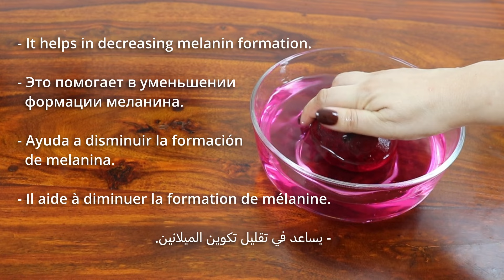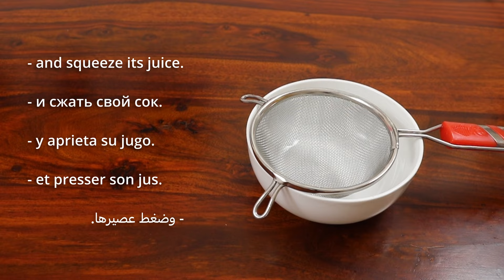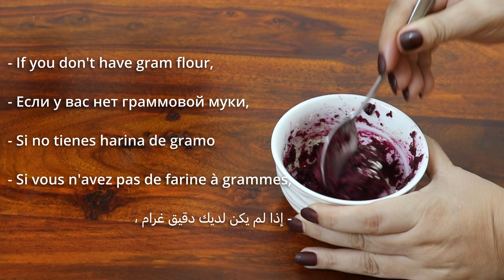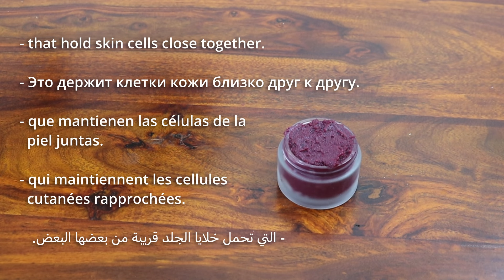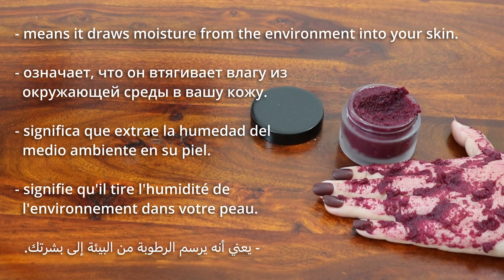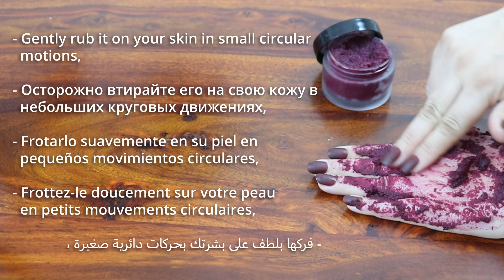🌺 Homemade Body Scrub for Sun Tan Removal 🌹 DIY Scrub for Glowing Face & Body 🌹 Body Polishing!!!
Receta casera de exfoliación corporal para eliminar el bronceado | Exfoliante casero para rostro y cuerpo resplandecientes | Pulido corporal🔥

وصفة مقشر الجسم محلية الصنع لإزالة الاسمرار من الشمس | مقشر DIY للوجه والجسم المتوهجين | تلميع الجسم🔥

Japanese women follow the concept of hydrating and layering the skin with moisture through various products. Japanese secret to whitening skin ingredients, Japanese skin whitening home remedies, Japanese secret to whitening 10 shades that removes wrinkles and pigmentation for snow-white skin,

Japanese women follow the concept of hydrating and layering the skin with moisture through various products. Some of them focus on anti-ageing ingredients such as collagen to give you younger-looking skin. Instead of gel and foam-based cleansers, Japanese women use cleansing oils to wash their faces. Please watch the complete video and make the most of this amazing remedy.
Korean skin whitening secrets, skin whitening formula at home, Japanese skin whitening home remedies, Japanese skin whitening before and after, Japanese secret to whitening skin 10 degrees, how do Japanese whiten their skin, Japanese beauty secrets for glowing skin, Japanese skincare secrets

Use this remedy for at least 7-10 days daily in the morning or night as shown in the video and you will see your skin resembling Japanese.

Some Tips for Japanese Beauty Secrets You Can Start Using Right Now:
1. Exfoliate with azuki beans.
2. Maintain a traditional balanced diet.
3. Nourish the skin with rice bran. ...

Below are the links to the exact ingredients required:
Corn starch powder

Natural Poonam💕

There are lots of benefits of these scrubs such as
It cleans the Skin.
Coffee scrub is great at cleaning the skin.
Soothes Your Skin
The chapters are as follows:
00:00 Introduction
00:41 Beetroot sugar scrub for glowing face and body
01:46 Grind it
02:35 We are going to use its pulp.
03:02 Add coarsely ground sugar to 1 tbsp.
03:39 Add honey, 2 tsp.
04:08 Add a few drops of almond oil.
04:20 Add gram flour or chickpea flour, 2 tbsp.
05:10 They all do wonders for the skin.
05:59 Apply it on a clean face & body
06:32 If you are going to use this scrub on your face,
07:19 Wash it with plain water